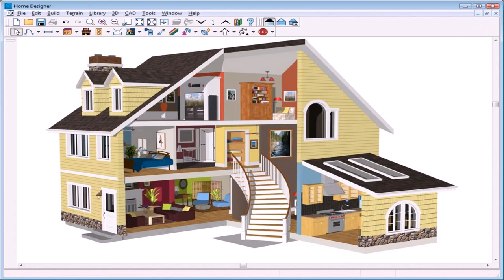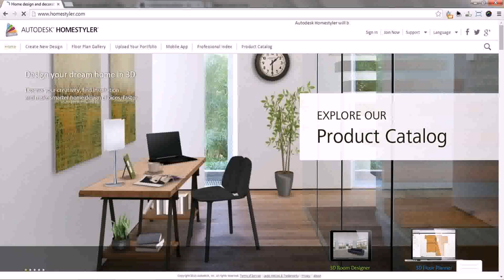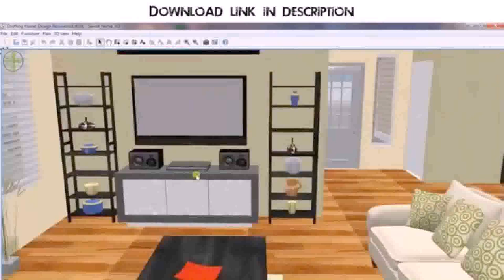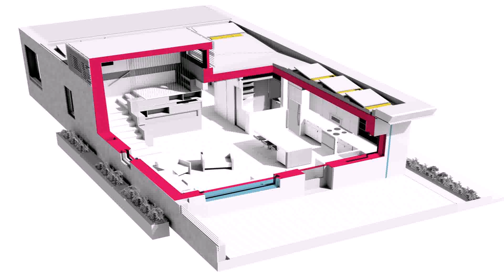Software To Design House Interior - DaddyGif.com (see description)